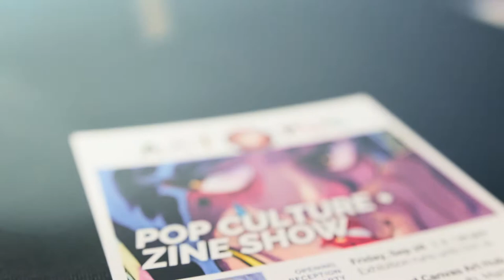The Art of Pop Culture Show - Winged Canvas Gallery, Markham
Enjoy highlights from our Pop Culture & Zine Show -- opening night on Sep 28, 2018.

A celebration of all things pop culture today, the Pop Culture & Zine Show contemplates and explores the relationships artists foster within the landscape of media, image, and consumer culture. From classic icons to obscure fandoms, this art exhibit shows how popular culture has influenced local artists and makers.